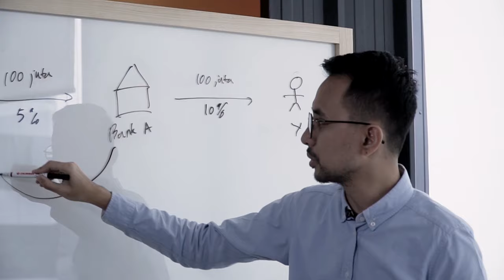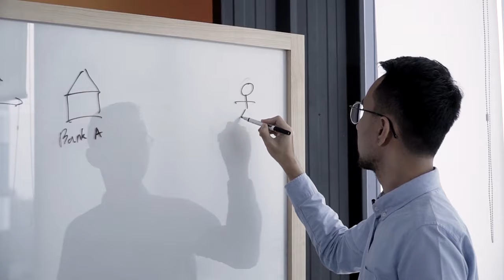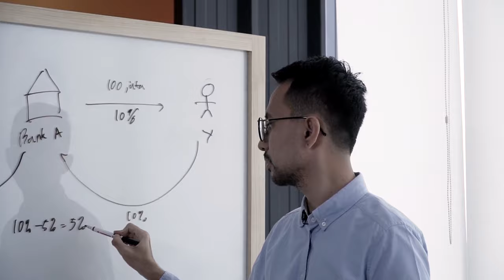Cara Kerja Bisnis Perbankan | Rifan Kurnia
Halo, Sobat Data!

Kira kira seperti apa ya pekerjaan seorang Data Scientist di bank? Dengan data customer yang begitu besar, pastinya semakin banyak juga insight yang dapat diolah dari data tersebut. Salah satu tugas data scientist di bank adalah melalukan Credit Scoring. Apa sih Credit Scoring itu? Dalam sesi kali ini, Rifan akan menjelaskannya kepada kalian secara singkat!

Video ini adalah cuplikan dari kelas online IYKRA CreditScoring. Ingin nonton selengkapnya? Kunjungi untuk mempelajari lebih lanjut!

Tech Think Tank Plus adalah cuplikan video dari materi yang ada diajarkan